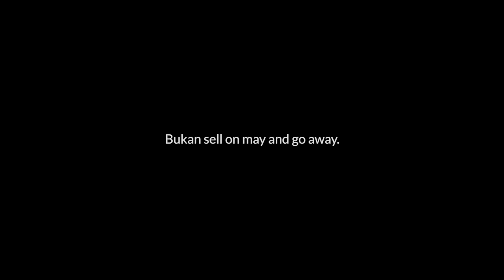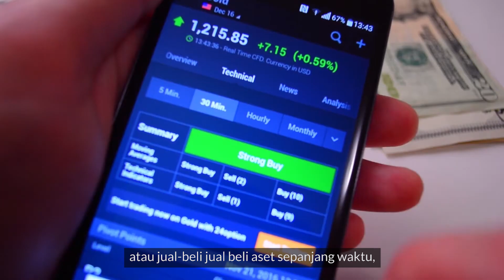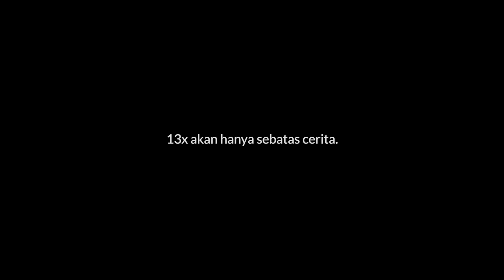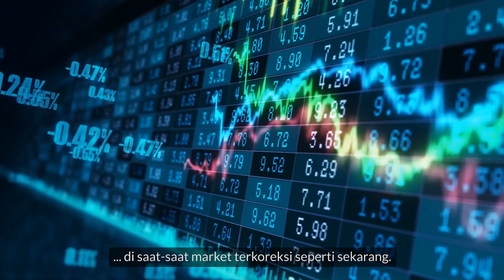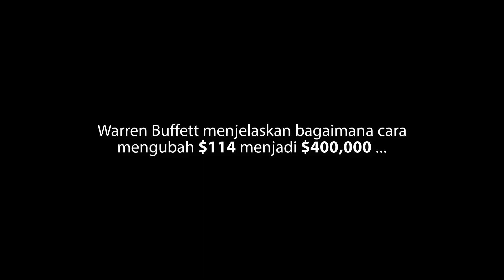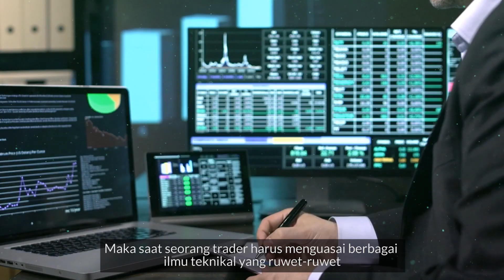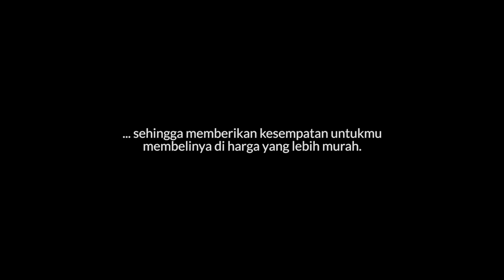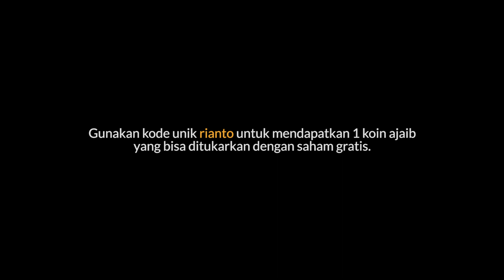SUPERPOWER SEORANG INVESTOR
Gunakan kode unik “rianto” (tanpa tanda petik) pada saat melakukan registrasi untuk mendapatkan hadiah saham.